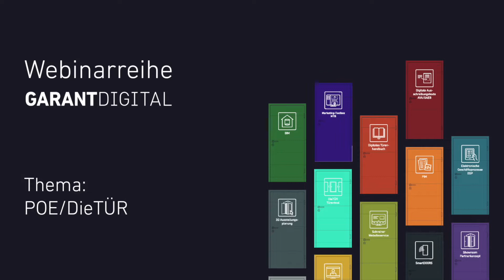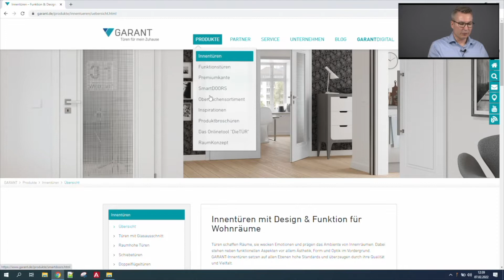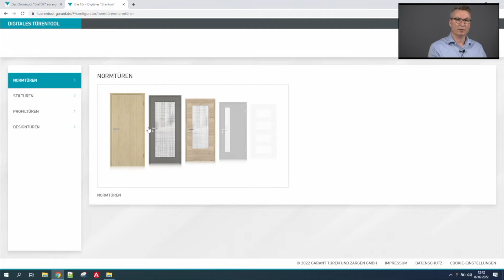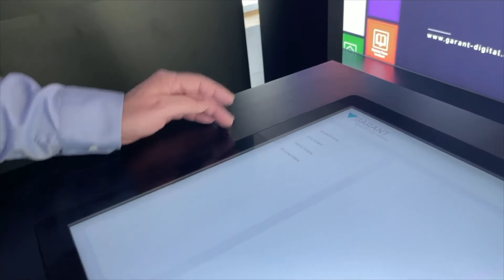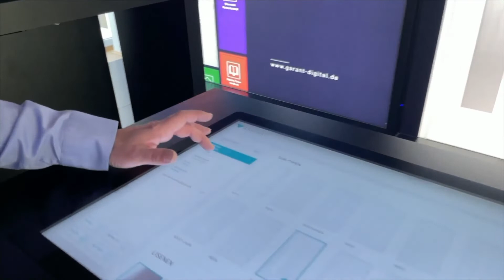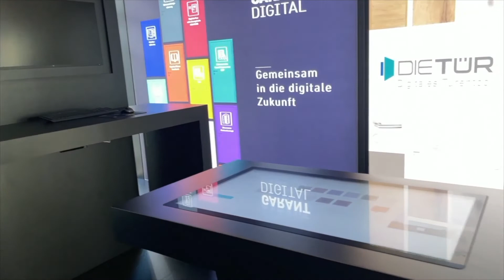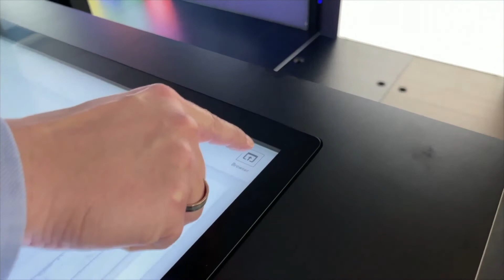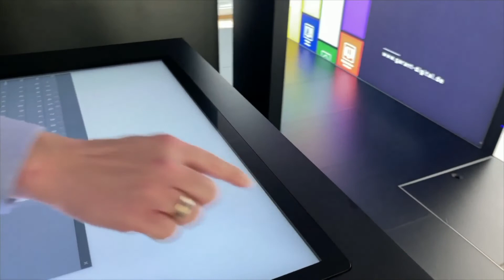POE / DIETÜR | Webinar | GARANTDIGITAL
In diesem Teil der GARANTDIGITAL Webinar-Reihe beantworten Schulungsleiter Michael Wallendorf und Projektleiter Stephan Mosch alle Fragen rund um den POE und das digitale Türentool DIETÜR von GARANT.

Zunächst wird DIETÜR als Online-Anwendung im Web erklärt und alle Vorteile präsentiert. Im Anschluss geht es direkt ins Ausstellungszentrum an den Point of Experience (POE). Dort können Sie DIETÜR im Maßstab 1:1 erleben.